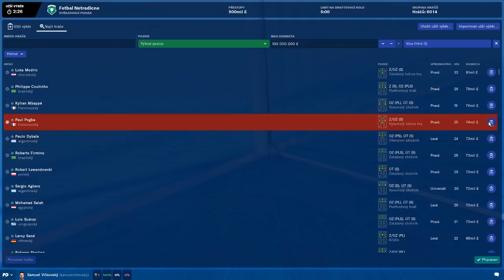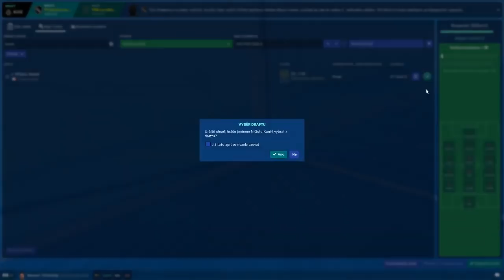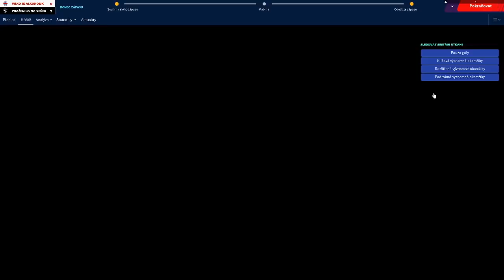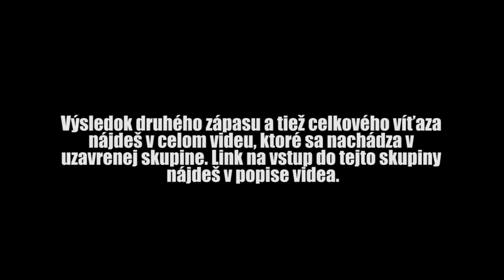ALL STARS GAME - FOTBALL MANAGER #1